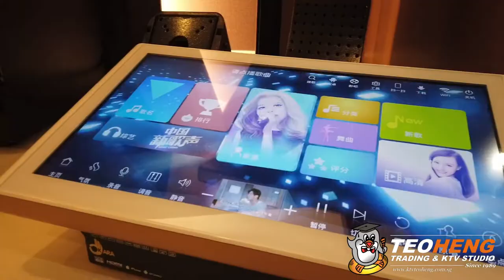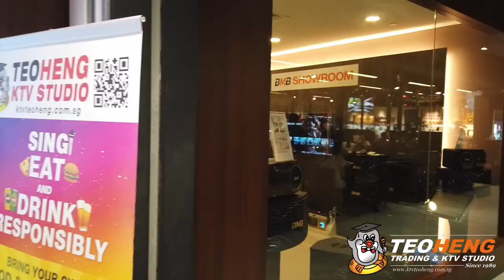TEO HENG BMB SHOWROOM